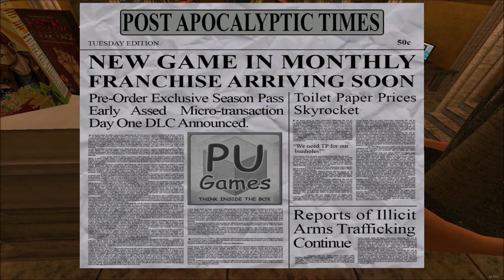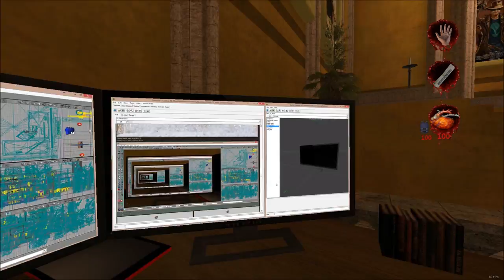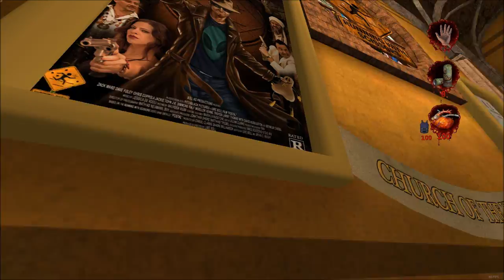Let's Play Postal 2: Paradise Lost (Blind), Part 6: Cats for TP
We come face to face with Vince Desi himself, who has taken up residence - with the development team - at the old church.